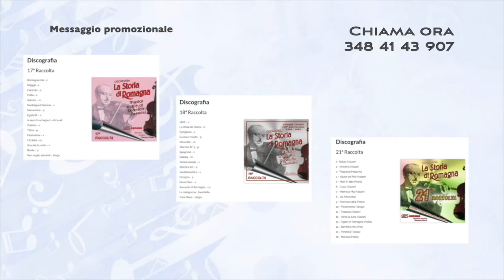Prossima Fermata Liscio puntata TV 16 | 2021 | coreografie balli di gruppo Enerjoy | PassieSuoni.it